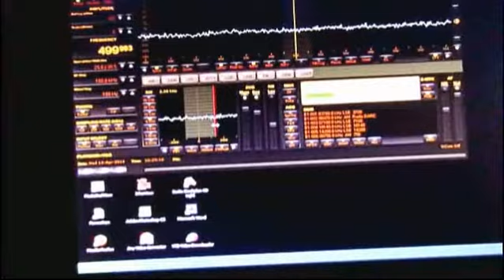Der Gewitterwarner im Test am 13.04.2016